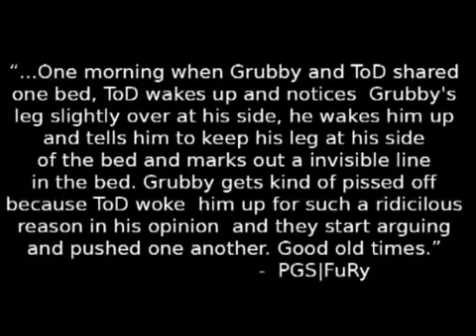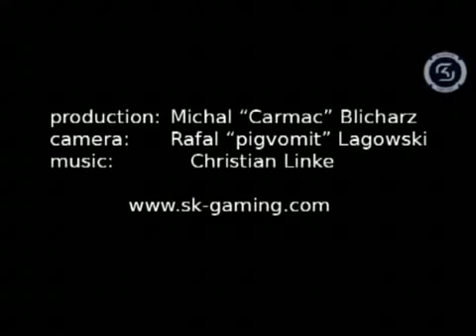History repeats itself: "1on1 with ToD"